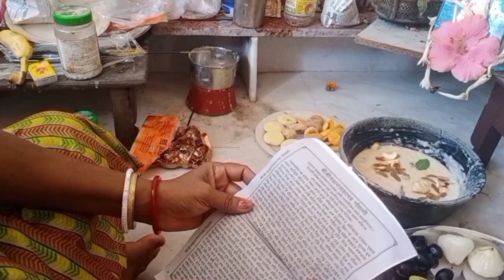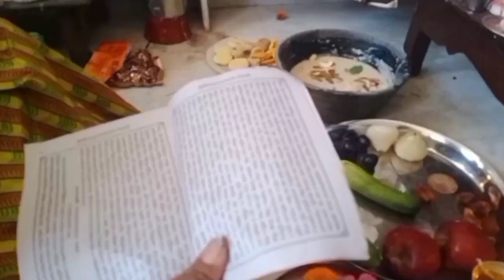VLOG : holi celibration// satyanarayan puja in our house❤❤vlog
thank u...